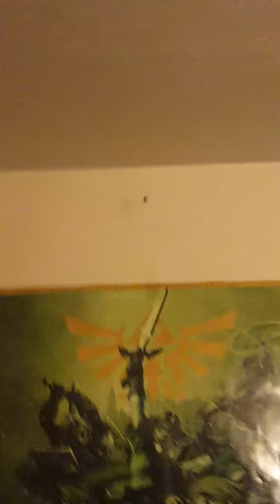THERE'S A FUCKING BUG IN MY ROOM